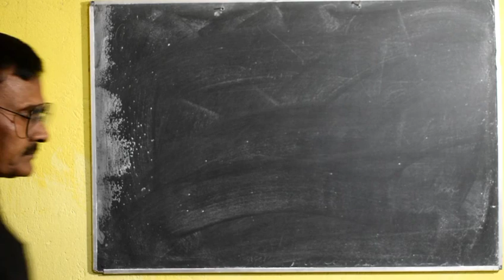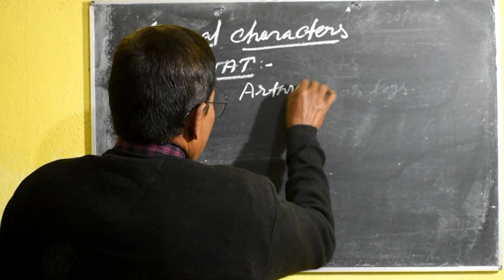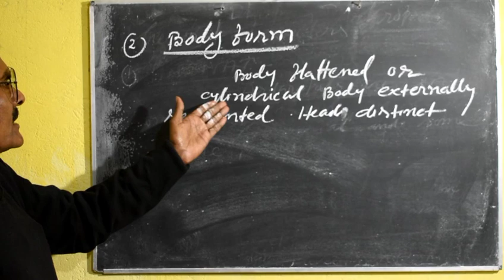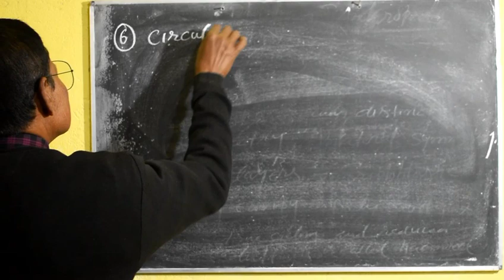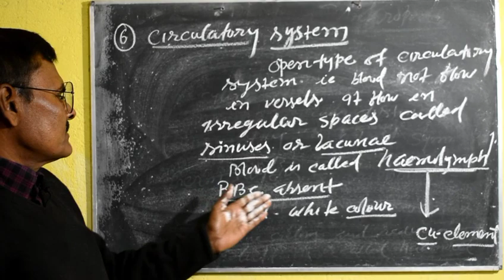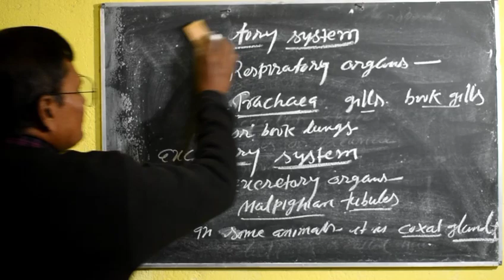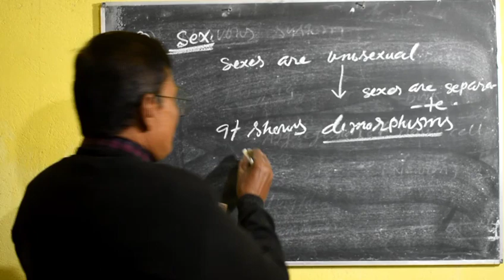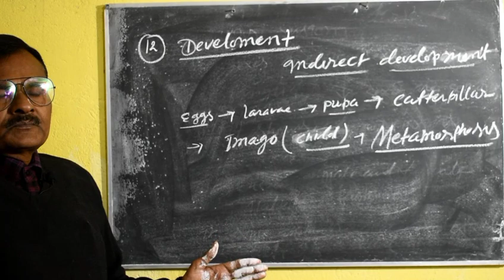phylum Arthopoda / phylum Arthopoda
Dr. Akhileshwar Kumar
BIOLOGY TEACHER (P.G.T)
Works at I.M.M RAJAULI NAWADA
Studied at M.U Bodh Gaya PG Department of Botany
TEACHES 11th, 12th Life Science & B.Sc. Botany ( hons)

Onychophora (claw bearing) e.g. Peripatus.

Crustacea (Crusta - shell) e.g. Prawn, crab, wood louse.

Arachnida (Arachne - spider) e.g. Scorpion, spider, tick, mite.

Chilopoda (Chilo - lip; poda - appendage